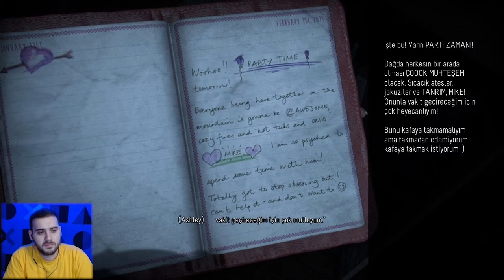BÜYÜK BİR TUZAĞIN İÇİNDEYİZ! - UNTIL DAWN - 7. BÖLÜM